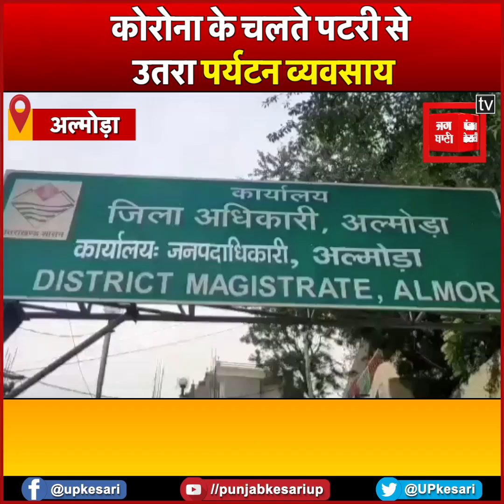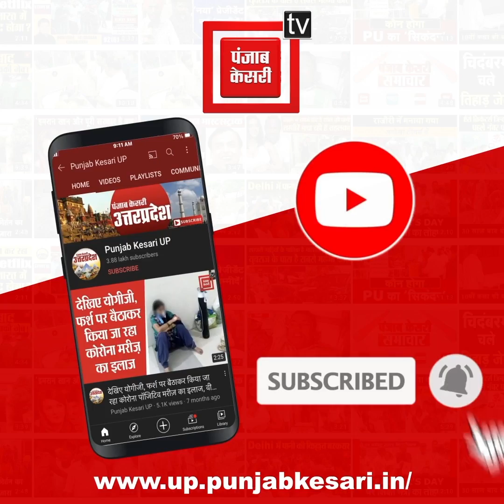कोरोना के चलते पटरी से उतरा पर्यटन व्यवसाय, कारोबारियों ने सरकार से मांगी आर्थिक मदद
कोरोना की पहली लहर के बाद जैसे तैसे संभले पर्यटन कारोबार को अब कोरोना की दूसरी लहर ने फिर से पटरी से उतार दिया है...हमेशा इस सीजन में पीक पर चलने वाला पर्यटन कारोबार पूरी तरह चौपट हो चुका है...हालात यह है कि पर्यटन कारोबार से जुड़े लोगों के सामने रोजी-रोटी का संकट खड़ा हो गया है...अब पर्यटन कारोबार से जुड़े कारोबारी सरकार से राहत की मांग कर रहे हैं...अल्मोड़ा में सैकड़ों की संख्या में होटल रेस्टोरेंट और होमस्टे हैं...इस पर्यटन सीजन में ये सब पर्यटकों से खचाखच भरे रहते थे...